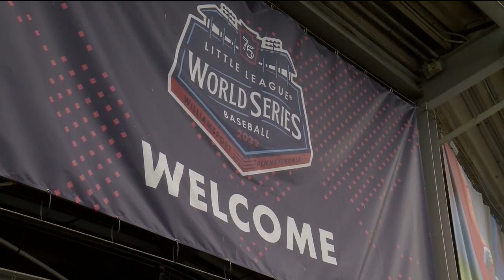LLWS returns to normalcy